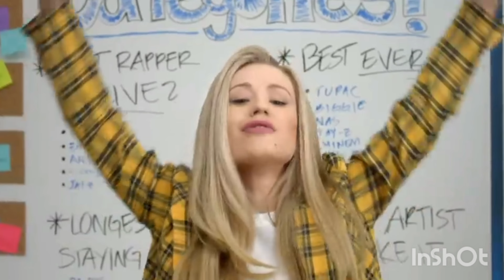Angela Aguilar su Hermano Habla de Cristian Nodal / Majo Aguilar / Cazzu / Belinda / Pepe Aguilar